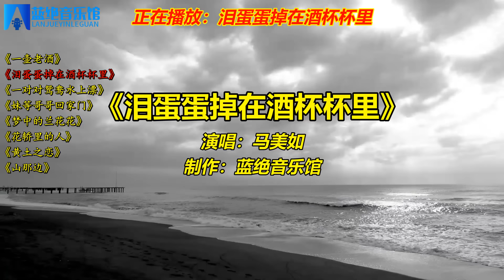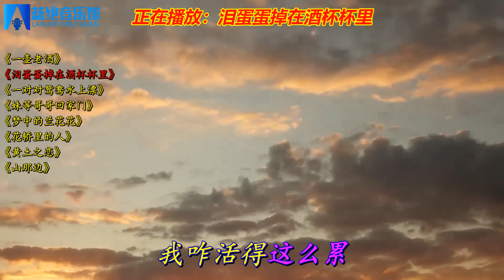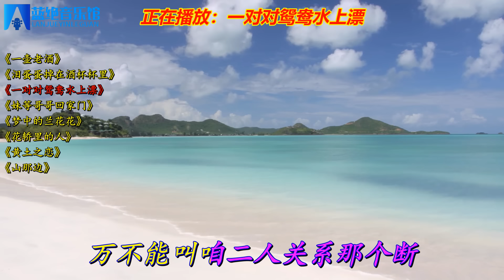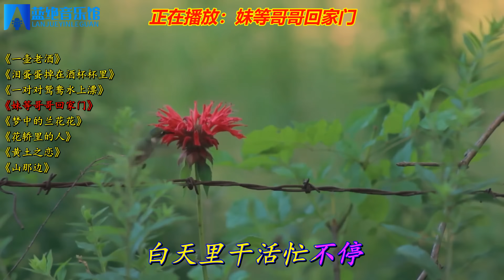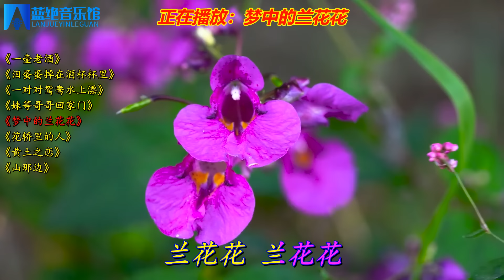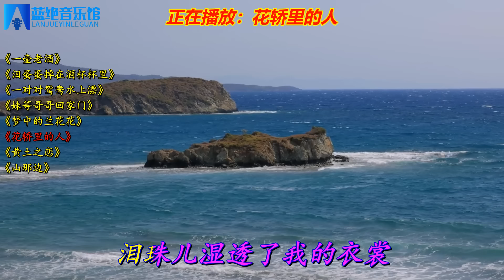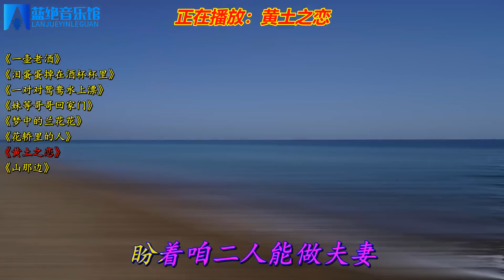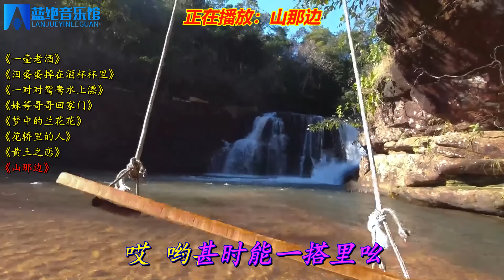陕北民歌《一壶老酒》《泪蛋蛋掉在酒杯杯里》一对对鸳鸯水上漂